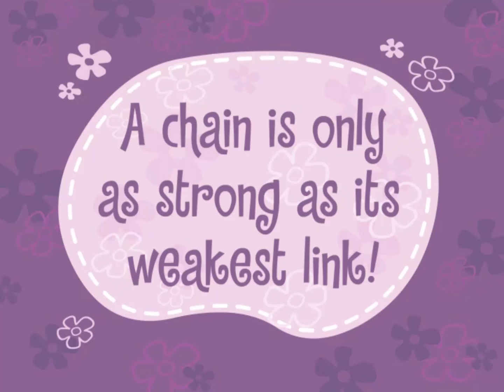Don't Yank My Chain but it's only the voice acting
gotta admit this is one of my favorite episodes-
also PLEASE look at the storyboards if you can theyre phenomenal